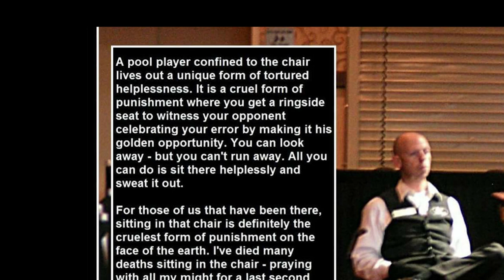POOL LESSONS | Head Games | Engagement | SHARKING?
Just because you're sitting in the spectator chair watching your opponent clean the pool table on you doesn't mean that you're helpless. Understanding the importance getting to the core of your opponent is absolute. What makes them tick? Is there a way you can influence the game without breaking the rules?

Different people have different names for the strategies presented in this video. Is it hustling? Sharking? I like to call it engagement. Staying engaged in the match by trying to subconsciously effect your opponent. Some players aren't comfortable with playing the game this way. That's totally acceptable. The important thing is to understand that you don't want to be the shooter that gets effected by the hustler.

Mental toughness in pool is just as important and completing drills and practicing.  A player needs to control their emotions. Stay focused. However that can be hard when experienced and seasoned players take advantage of your weaknesses on the table and in your mind.

Comment on videos you'd like to see in the future.

Peace
Andreas